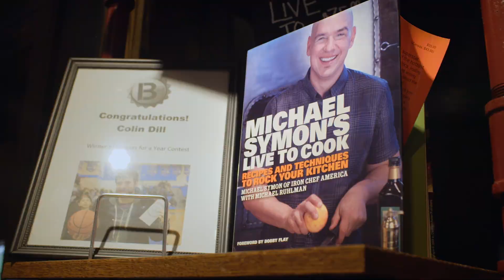Chef Michael Symon on Cooking The Impossible™ Burger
In this episode of Cooking The Impossible™ Burger, Chef Michael Symon shows us how to cook a good ol' Americana style Impossible™ Burger. The Impossible™ Burger is now available at Symon's beloved restaurant chain BSpot. Go try one for yourself, we had about 50 while making this film.

More about Impossible Foods below...

Remember the best burger you’ve ever eaten? Our dedicated team of top scientists, farmers and chefs spent the last five years studying it from cow to bun. Then we identified methods and ingredients to naturally recreate everything -- the sounds, aromas, textures and flavors. The result? This impossibly delicious game changer of a burger.

We’re Impossible Foods, and we make plant based meat. Our mission is to make the global food system truly sustainable by eliminating the need to make food from animals. It’s all delicious, nutritious, and made using a small fraction of the land, water, and energy that animal meat uses so people can keep eating the foods they love, without harming the planet they love.